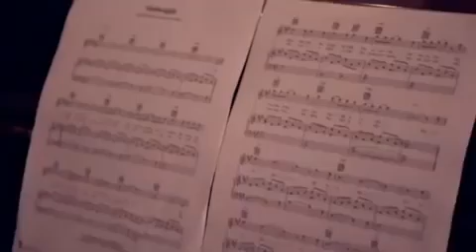Coro Bambini - Hallelujah